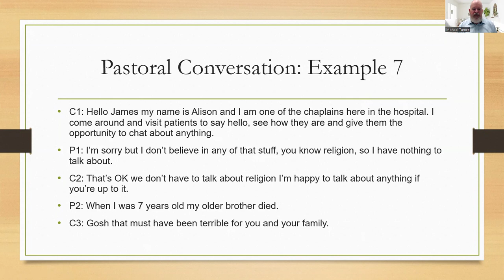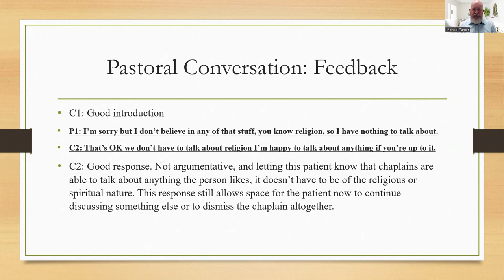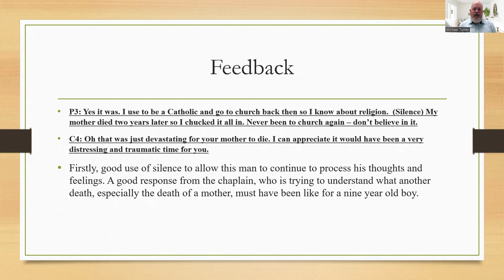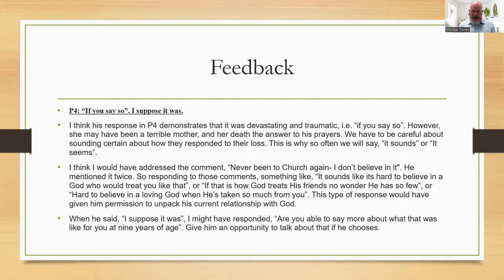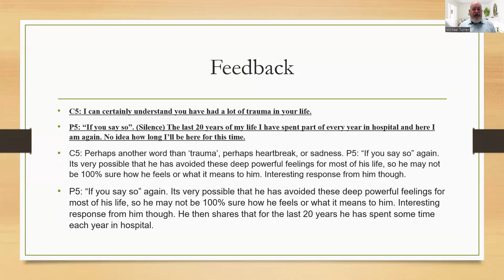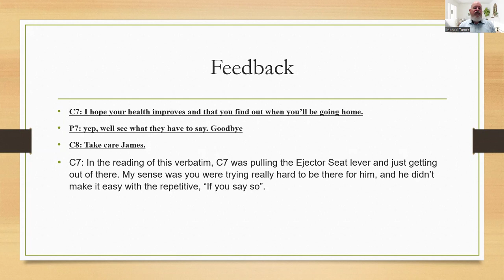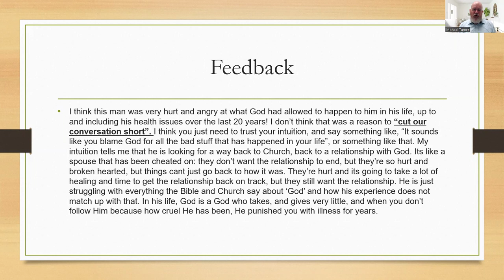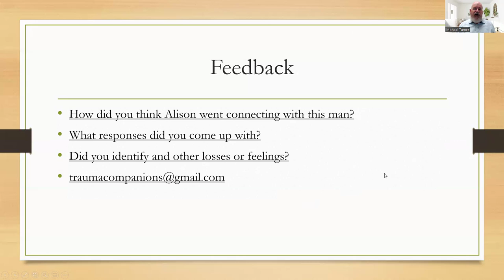Verbatim exercise 7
Another verbatim exercise to help improve your responses when dealing with loss.